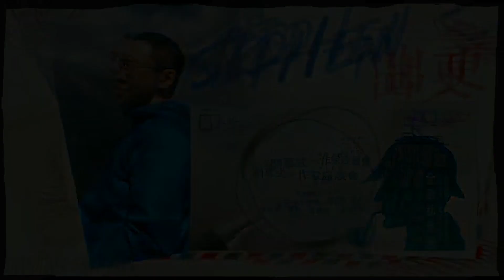【時事短評】紀律部隊富豪飯局新進展（2021年7月9日）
飯局究竟傾啲乜？